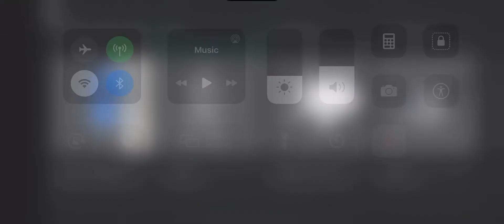Very rare ghosdeeri pumpkin head found!